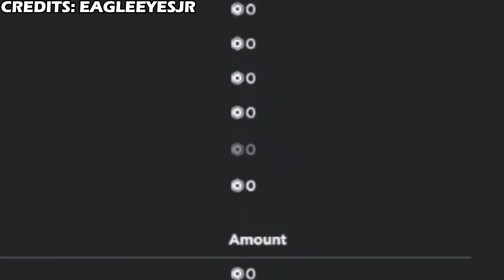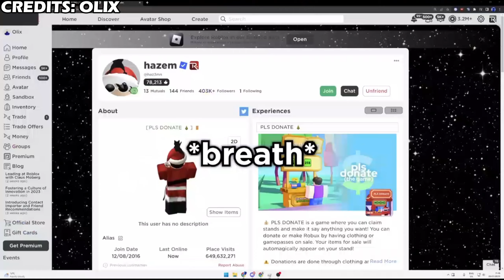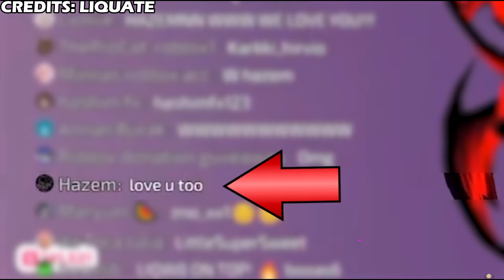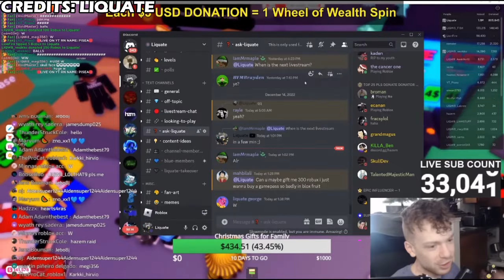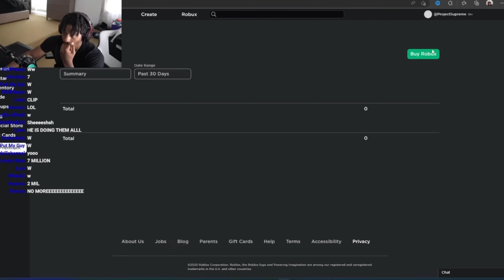💰STREAMERS WHO ALL GOT DONATED BY HAZEM |🎉PLS DONATE! Olix ProjectSupreme Liquate KreekCraft Eagle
💎In This Video I SHOWCASED The Youtube Streamers Who Got DONATED BY Hazem In Pls Donate!

🙂SEE YA ALL SOON IN NEXT VID PROS!
👋PEACE!